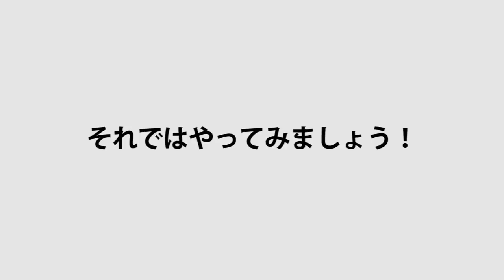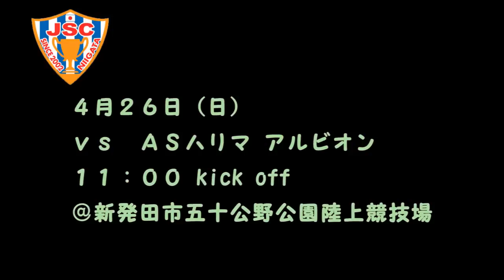【JSCL】無茶ぶりモノマネ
人生においては、いつ何が起きるかわからない。
誰かに何かを求められたときに、その人が求めるものを贈りたい。
JSCLの選手たちから、春の贈り物です。

そんなJSCLのホームゲームは4月12日（日）に開幕。
対戦相手は愛媛FCレディース＠新発田陸　12時キックオフです。
スタジアムでお待ちしています。